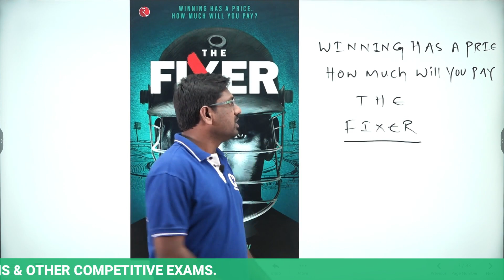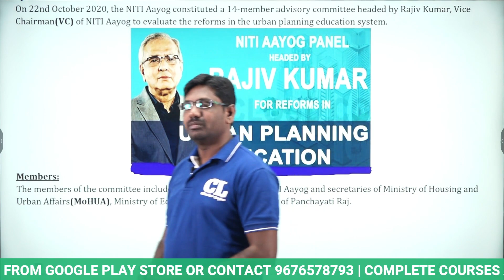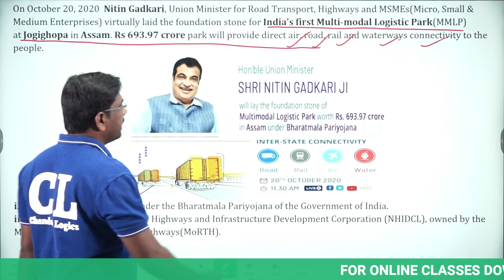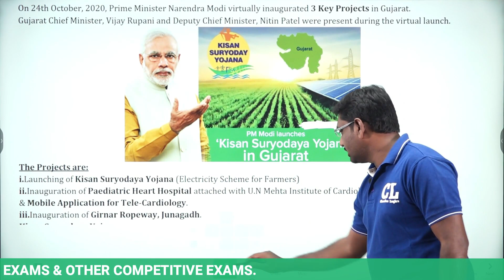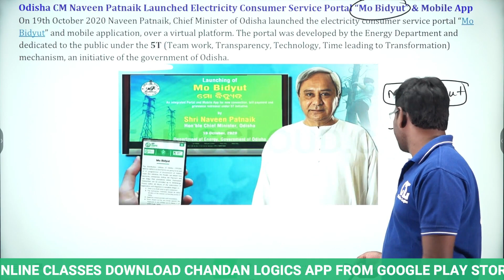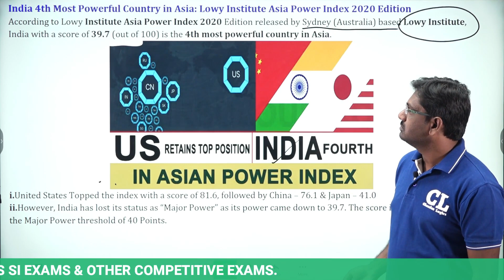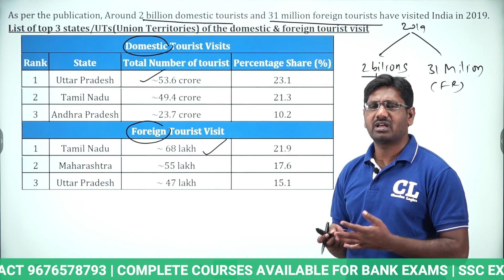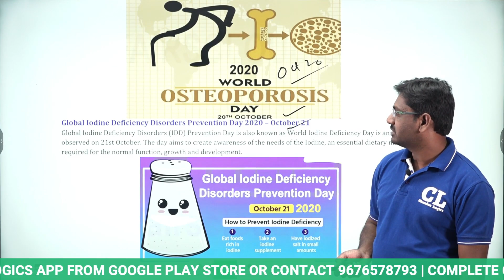OCTOBER FOURTH WEEK CURRENT AFFAIRS | USEFUL FOR | BANK | RRB | SSC & GROUPS | Chandan Logics